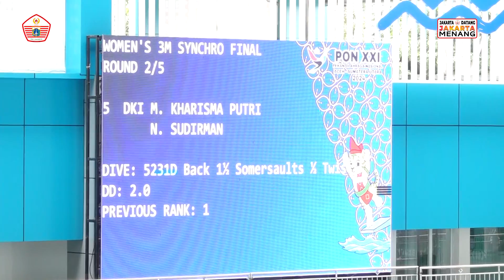Loncat Indah Putri bawa pulang perak.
Loncat Indah Menara Synchro (Putri)
Maulidina Kharisma & Nur Mufidah Sudirman
menambah raihan medali perak untuk DKI Jakarta
di  Kolam Renang Selayang Medan, 9/9/2024